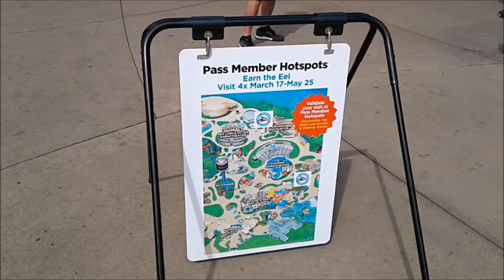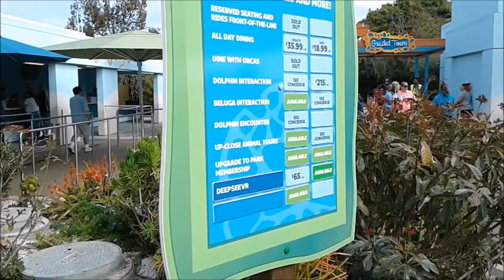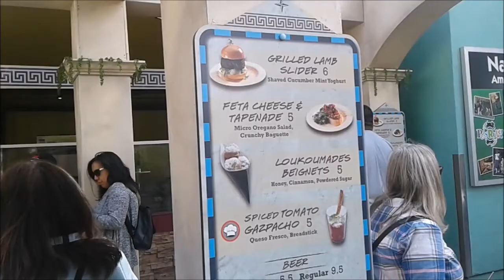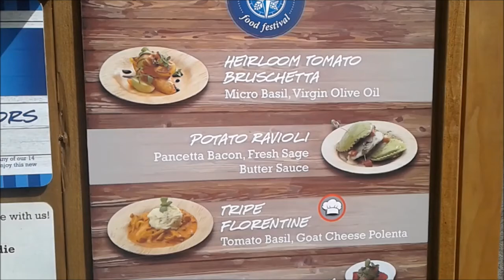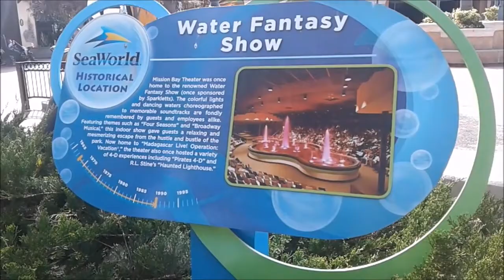Sea World Seven Seas Food and Wine Again! 7APR18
Checking out some more food and pins at Sea World San Diego.